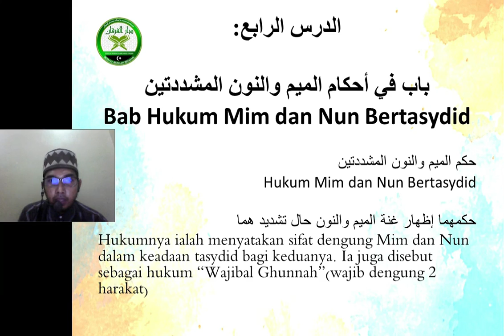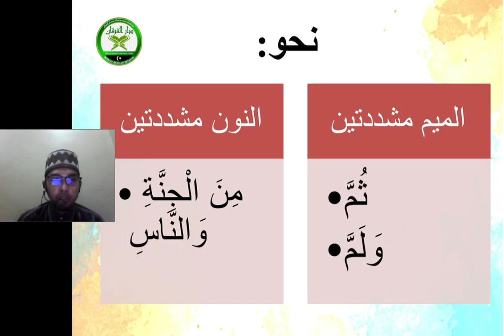Tahun 6 - Mim Dan Nun Musyaddadatain